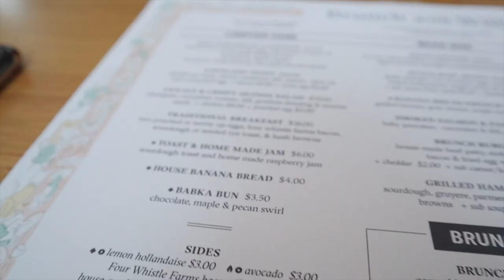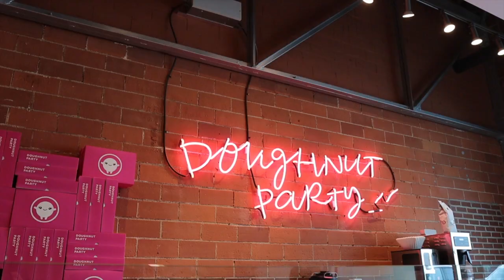I MET THE TNT BOYS!!! | TNT Boys 'Listen' Tour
I met the TNT Boys on their Listen Tour in Edmonton Canada!!! Thank you ABS-CBN for this great experience!